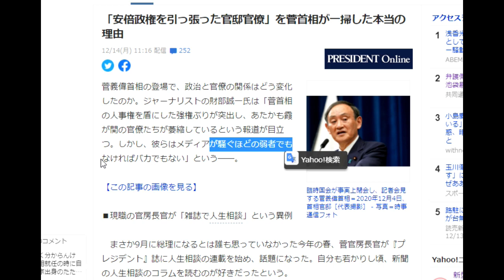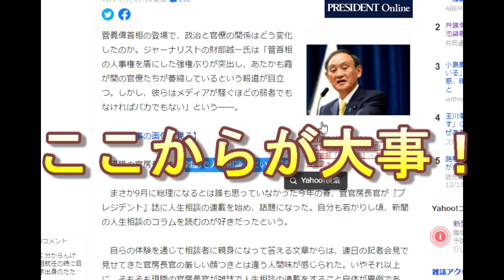【隠居TV】第二弾：特別定額給付金「そうだ！菅義偉の人生相談プレジデント」